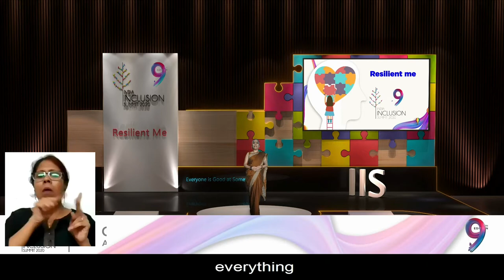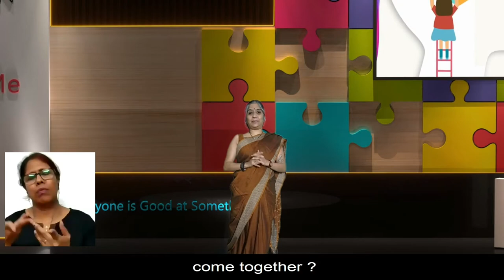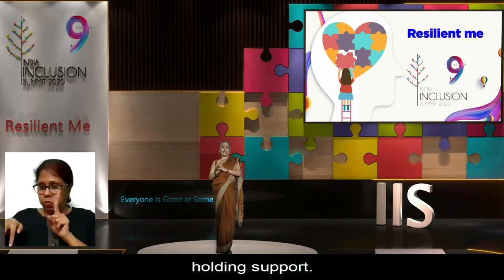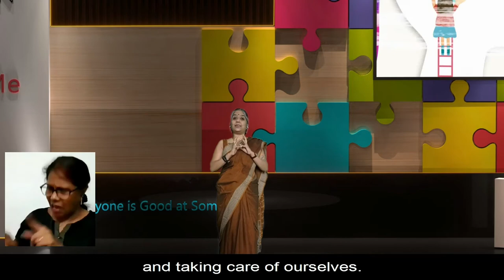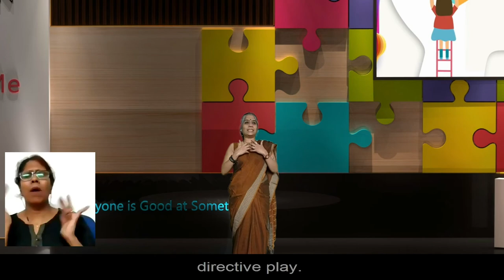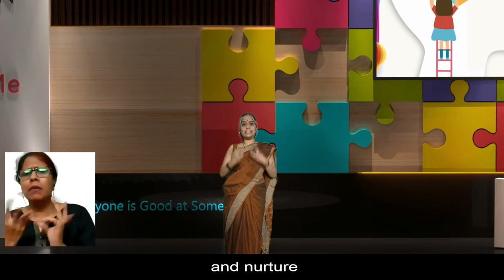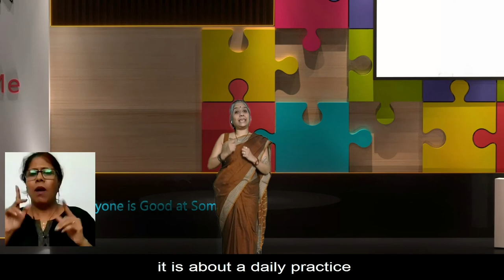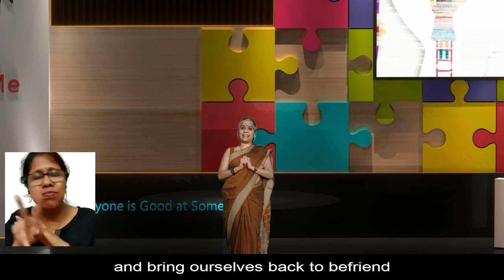Everything that we know around us is through our senses | Gitanjali Sarangan | IIS2020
Gitanjali Sarangan is an art based therapy practitioner. Hear her demystifying wellness and art.